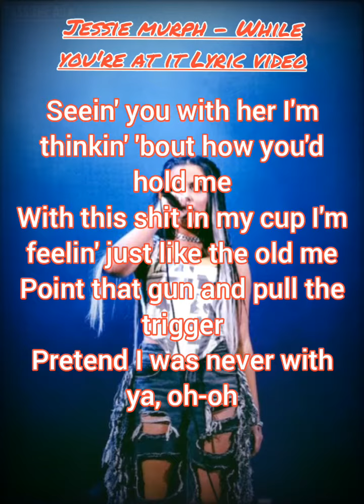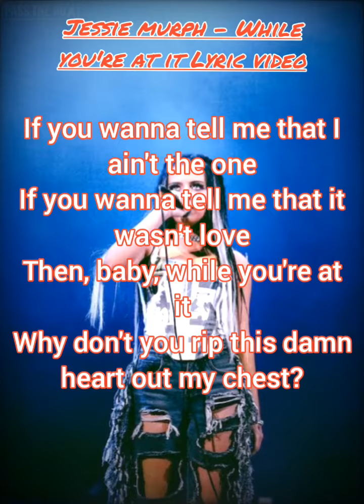While You're At It - Jessie Murph (Lyrics)